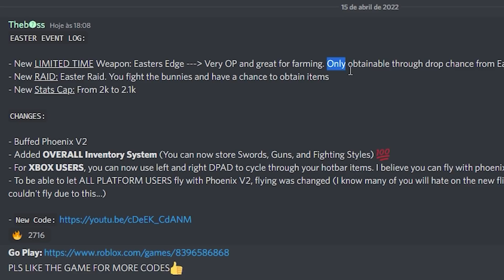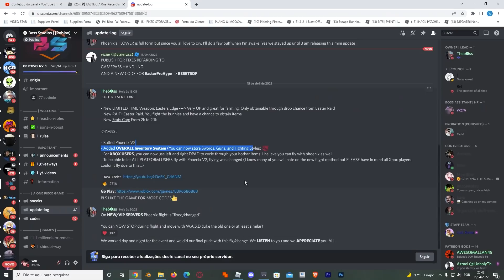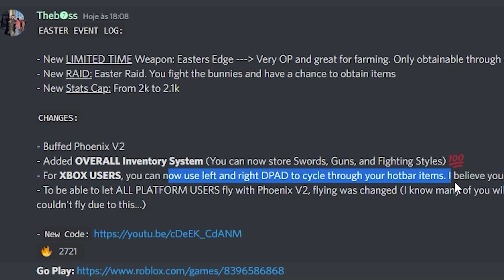ATUALIZAÇÃO do ONE PIECE GAME e JÁ ZEREI a NOVA RAID de PÁSCOA em busca da NOVA ESPADA LIMITADA!!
Novo evento de páscoa tá interessante!!